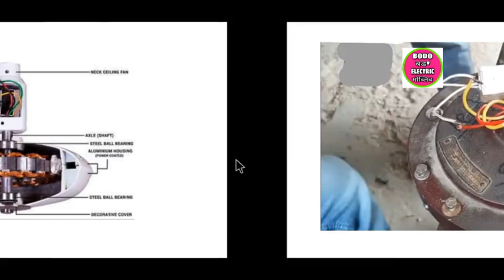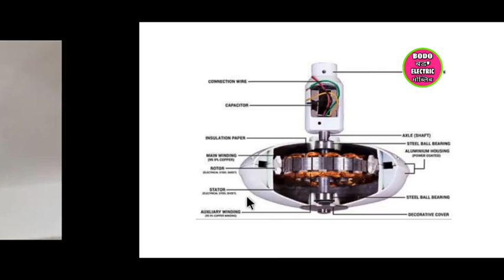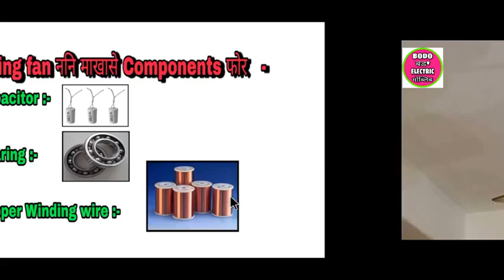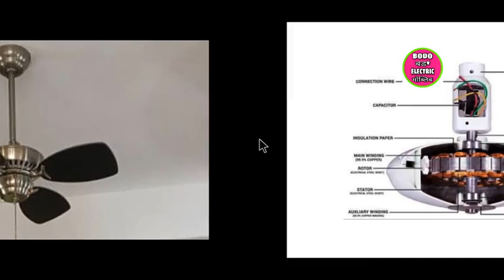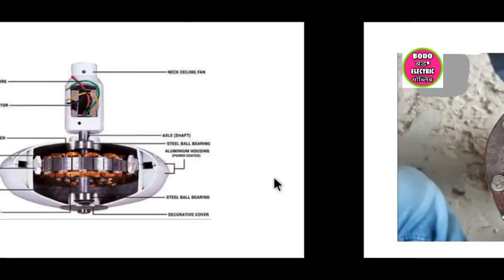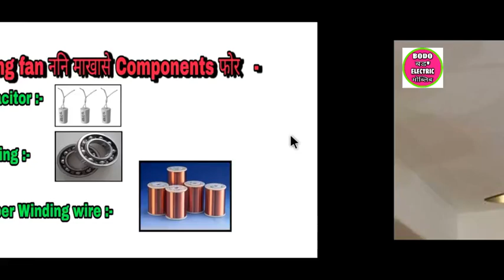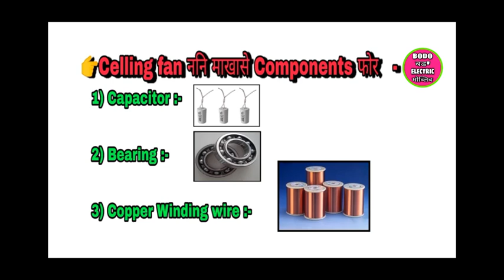Why_your_celling_fan_speed_is_slow | How_to_know_the_fault_of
Be video aa jwbwt gwnangtitar Judi Naina maidi mwnkhw comment klm na khwnta hordw.

Bekhainw onnanwi khaolaidwng Videokou Skip khakamajase Video kou naigwn arw swlwngnw najagwn.Judi video kou Skip klmbla bujinai nonga.

Arw Angni be BODO_ELECTRIC. YouTube Channel ao Makhase gwnangti video fwr dongo bekhainw Agni Channel ao check Khalamnanwi nainw hagwn.
आंनि बे BODO_ELECTRIC. YouTube Channel आव नोंथांमोना Electronics, Electrical, Repairing, Introduction, explain खालामनाय फोरनि सोमोन्दै मिथिनो मोननाय जागोन।

आंनि ब्राब्रा खावलाय नाय नङा गावनि गोसो बायदियै सो खालामनो हागोन।

आं सासे गोदान बर'नि YouTuber. बे खायनो अननानै हेफाजाब खालामलायदो आरो मिजिं खालामदों नोंथांमोना आंनि बे Video नि गेजेरजोंनो गोबां सोलोंनो हागोन।

.Please check to my channel important videos here.